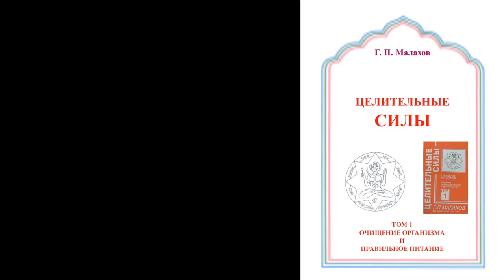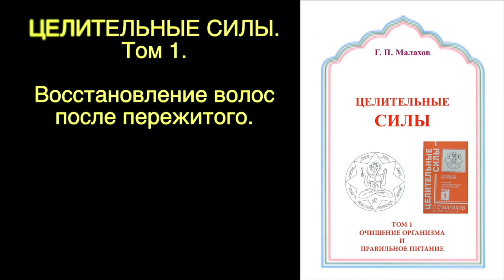ВОССТАНОВЛЕНИЕ ВОЛОС. ВЫПАДАЮТ ВОЛОСЫ. Малахов.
Перенесен сильный эмоциональный стресс. Стали выпадать волосы. Как их восстановить?

ВОССТАНОВЛЕНИЕ ВОЛОС. ВОЛОСЫ ВЫПАДАЮТ. Малахов.